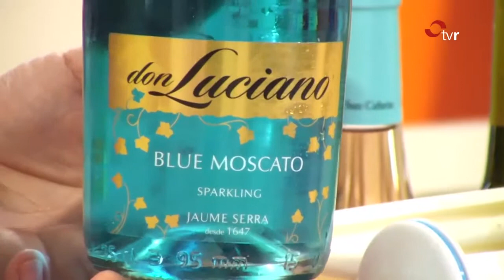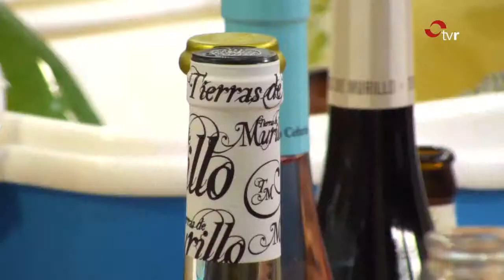32 - Bebidas veraniegas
Así terminamos la temporada 17-18 en "Dime con Quién Andas", de TVR Televisión, con Ángel Andrés. Estad atentos porque... ¡¡¡volveremos muy pronto!!!

De momento, aún queda verano para que disfrutéis de estas bebidas típicas de esta temporada.